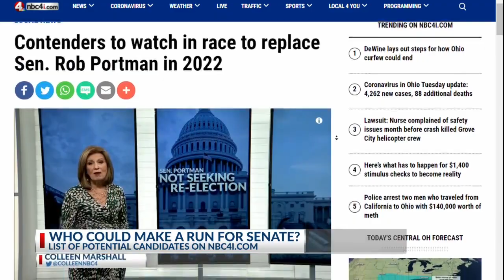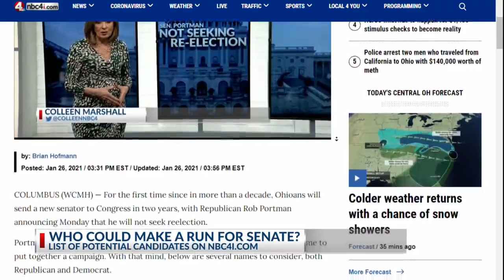Contenders to watch in race to replace Sen. Rob Portman in 2022